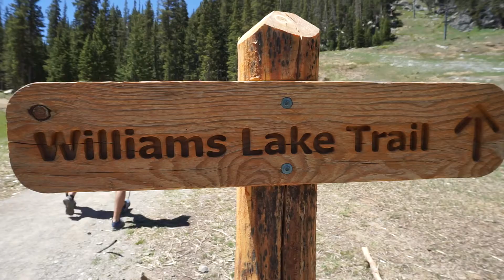Williams Lake Trail Head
This is video number two in this series. In this video I give you the view of the trail head up to  Williams Lake.